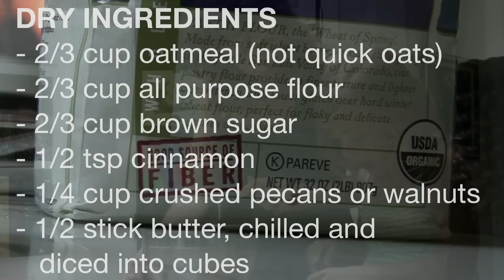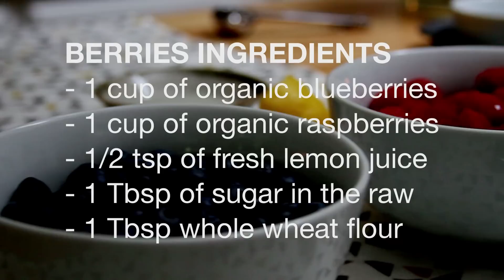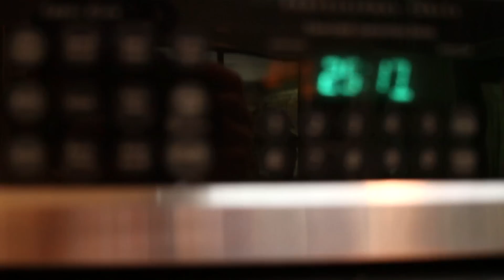‪Raising Foodies - Berry Crisp‬!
In this video, Joslyn, Audrey, and Millie make Berry Crisp. This dish is a perfect compliment to a nice cook-at-home dinner.